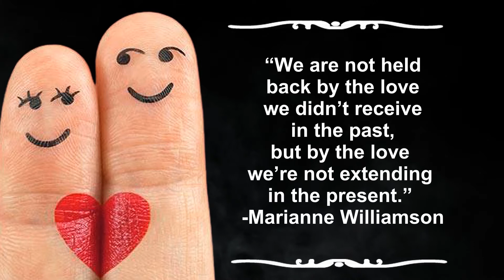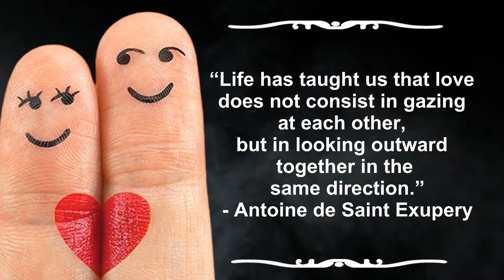Love Quotes to Warm Your Heart | Deep Quotes, Aphorisms and Wise Words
Reflect on these deep quotes about love and the special relationship love can bring into your life.
When you love someone, you want to show them how much you care in as many ways as possible. But there are instances when merely expressing "I love you" isn't enough. How could three tiny words—which you already tell your spouse on a regular basis—capture the depth and meaning of your true feelings for them? That's why coming up with unique ways to demonstrate how much you care, such as sending them cute quotes about how much you love them, can be so important.